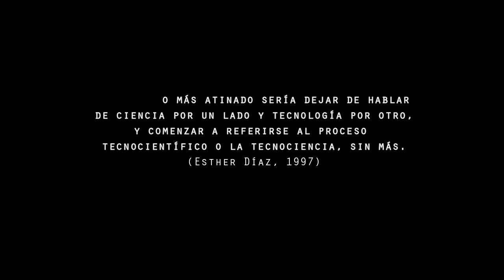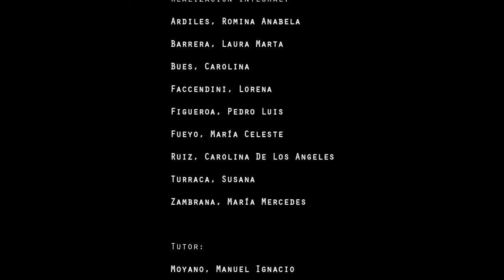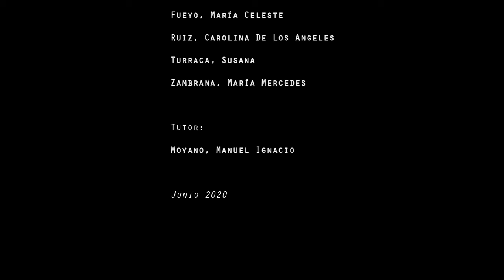Tecnocosmovisiones Capítulo 4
Módulo: Epistemología y Tecnología
Trabajo Final Grupal

Maestría en Procesos Educativos Mediados por Tecnología
Facultad de Ciencias Sociales / Centro de Estudios Avanzados
Universidad Nacional de Córdoba (Córdoba, Argentina).

Integrantes / Realizadores:
Ardiles, Romina Anabela
Barrera, Laura Marta
Bues, Carolina
Faccendini, Lorena
Figueroa, Pedro Luis
Fueyo, María Celeste
Ruiz, Carolina De Los Angeles
Turraca, Susana
Zambrana, María Mercedes

Tutor:
Moyano, Manuel Ignacio